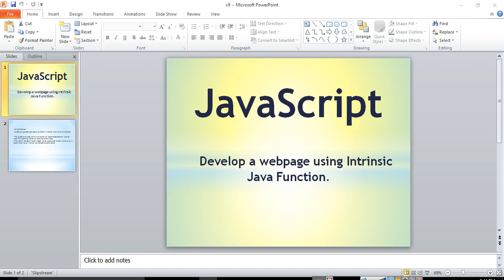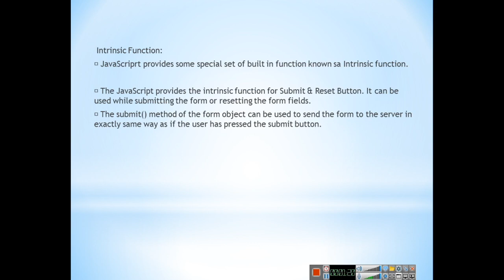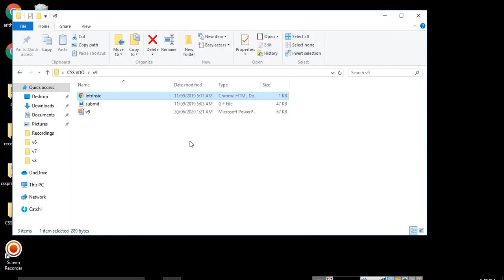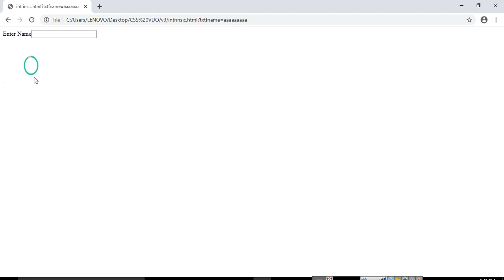Intrinsic JavaScript functions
JavaScript providers some special set of built in function known as intrinsic functions. There are some such functions to achieve action of submit and reset button. Intrinsic function are defined by JavaScript hence you can call these functions in your way.